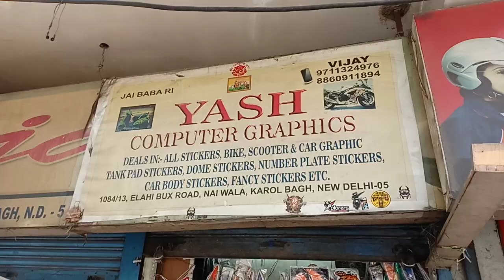Pulsar RS 200 Rim Graphics Rediam Beast Racing and Mirror Carbon Fibre